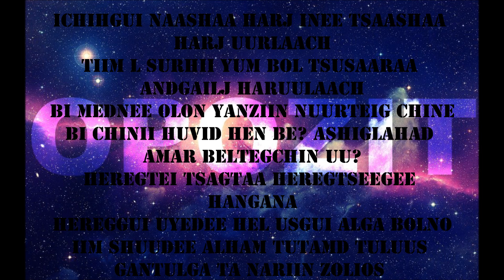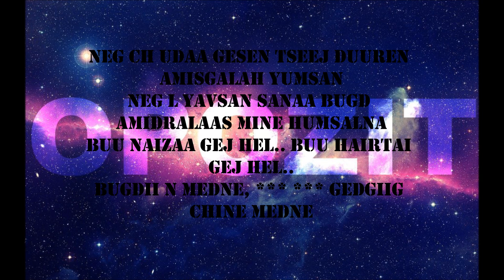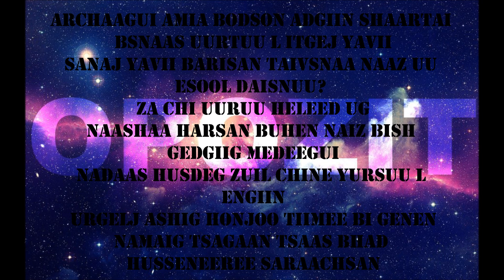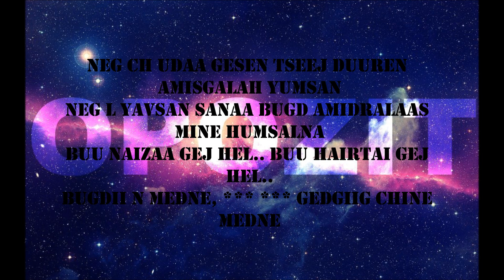Opozit - Zailtsgaa Ta Nar (Lyrics)